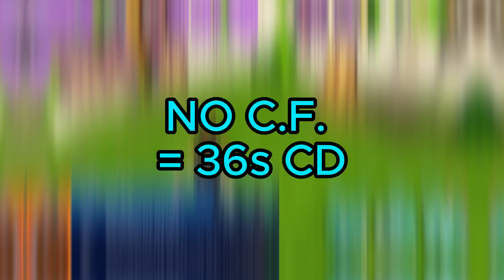OLD GLORY A.C. (OG-AC) // TEDDY LIST \\ | 2024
Tier List is at the end
This tier list consists of all the heroes that HAVE  a teddy-oriented ability. One that has perks that commit solely to their teddy(s).
Thanks for Liking & Commenting & Subbing on my videos! You all give me such motivation to continue making videos! I LOVE YOU ALL!
COMMENT IF YOU NEED A GUIDE FOR SOMETHING, I'LL MAKE IT!